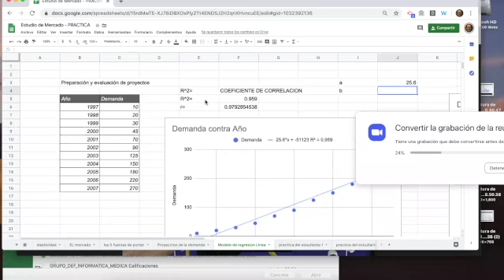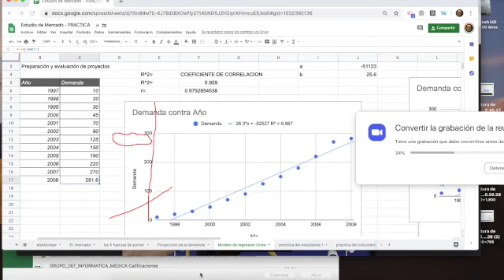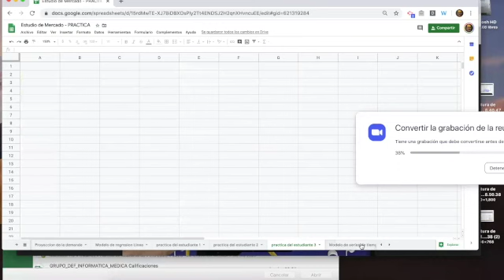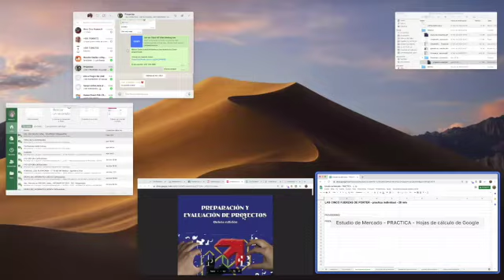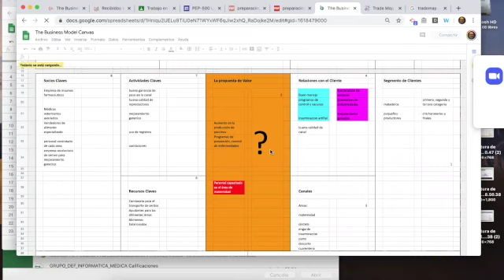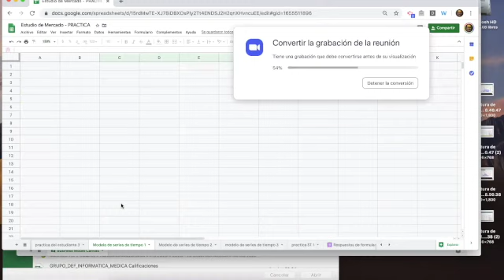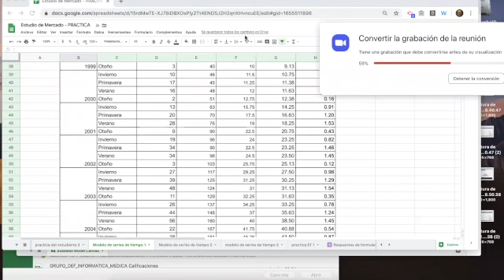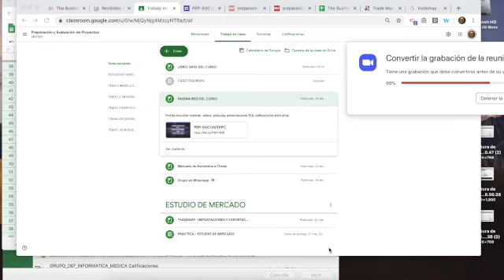Proyectos 23-03-2020 4 de 4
Video sobre: Proyectos 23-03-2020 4 de 4